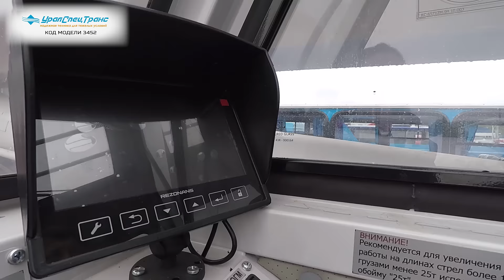Автокран Челябинец 50 т. КС 65717-34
Автокран КС 65717-34 "Челябинец" Камаз #6560-53, 8х8, 400л.с., 50тн, 34,3м, четырехсекционный, Камаз 6560-53, серия ПЛЮС.
Крановая установка КС-65717 обеспечивает высокие грузовые характеристики, надежность работы и удобство эксплуатации. Компактные размеры автокрана (длина всего 12,0 метров!) позволяют легко маневрировать в плотном городском потоке и в ограниченном пространстве строительной площадки.
Базовое исполнение: четырехсекционная стрела овоидного профиля; основная крюковая обойма г/п 50т.; вспомогательная крюковая обойма г/п 25т.; грузовая лебедка с планетарным редуктором и дисковым тормозом; противовес массой 1,0т. с механизмом для монтажа-демонтажа противовеса; современная  комфортабельная кабина оператора, утепленная изолирующим материалом; комфортабельное кресло оператора; органы управления - рычаги, отопитель кабины оператора, предпусковой подогреватель двигателя шасси, температура эксплуатации ±40˚С.